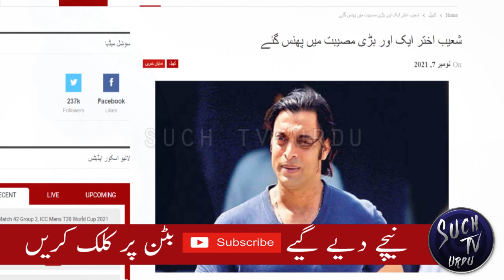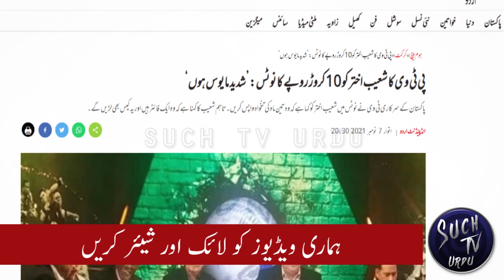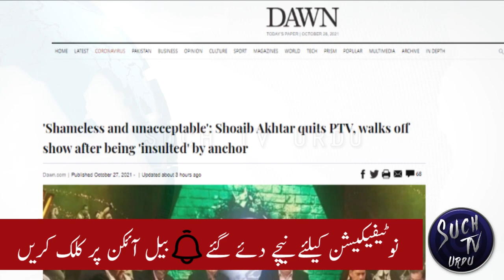PTV sends 100 million notice to International cricket star Shoaib Akhtar | Nauman Niaz T20 world cup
Pakistan Television has sent a legal notice worth Rs100 million to former pacer Shoaib Akhtar after he resigned on-air over a verbal row during a live TV show.
The Rawalpindi Express parted ways from the show – Game On Hai – last month after an argument with the anchor on state-owned TV.  The “insult” of Akhtar in presence of cricket legends like Sir Viv Richards and David Gower had sparked anger among cricket fans.
The notice said that Shoaib Akhtar went to Dubai, United Arab Emirates, without telling anyone and did a show with Indian cricketers, which caused damage to state TV.
“Pay 100 million for the loss caused to PTV by you,” read the notice.
Moreover, the state-owned channel also demanded payment of three months salary from the former pacer for his non-notice period resignation.
Earlier, in a statement on a YouTube channel, Dr. Niaz apologised to Akhar for his actions. He said that the reaction to what he did on-air was justified and “I apologized thousands of times over my conduct.”
He said that it was his fault and he had no right to do all this on-air. “Shoaib Akhtar is a star and I love his cricket,” Niaz said.
On October 28, PTV administration formed a committee to investigate the argument between Dr Nauman Niaz and Shoaib Akhtar which happened during the TV show Game On Hai, after the match between Pakistan and New Zealand in the ICC T20 World Cup concluded October 26.
PTV had decided to keep the duo off-air until the inquiry into their argument on a live TV show is concluded.